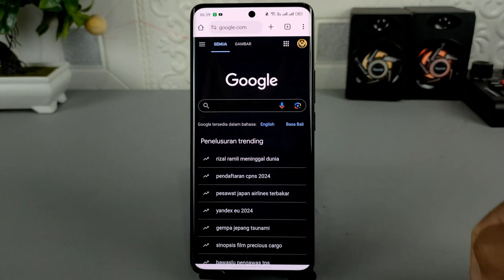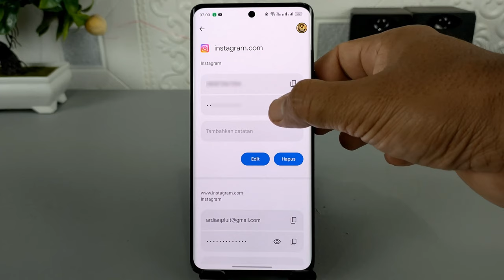Cara Melihat Password Yang Tersembunyi Di Google Chrome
Assalamualaikum apa kabar teman-teman semuanya, password pada berbagai situs yang sering kita kunjungi ataupun aplikasi yang sering kita buka di ponsel ataupun di perangkat komputer, semuanya akan tersimpan di aplikasi Google chrome, dan jika suatu saat kita lupa akan pasrah tersebut, maka kita bisa membukanya dengan mudah.

Terima Kasih